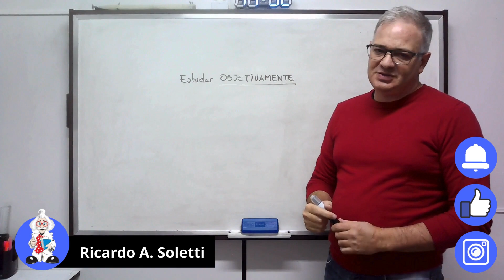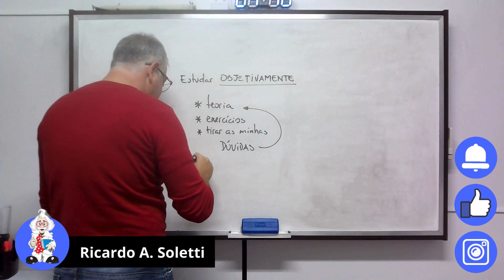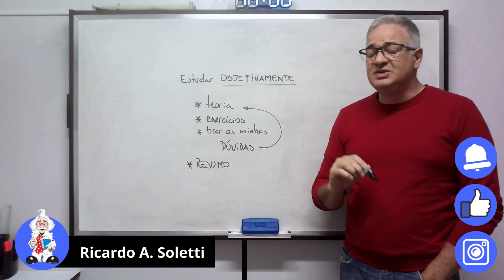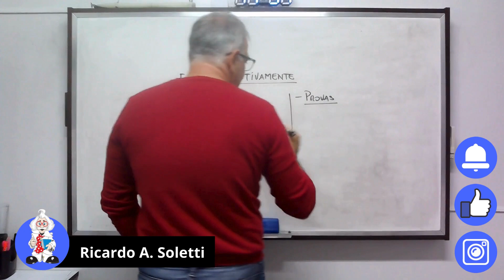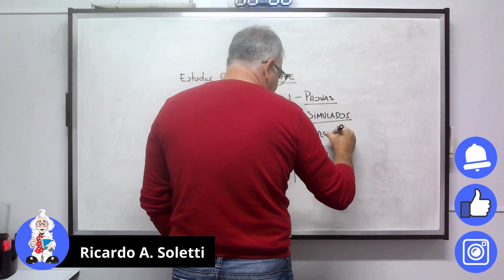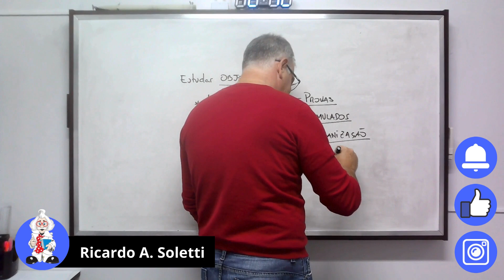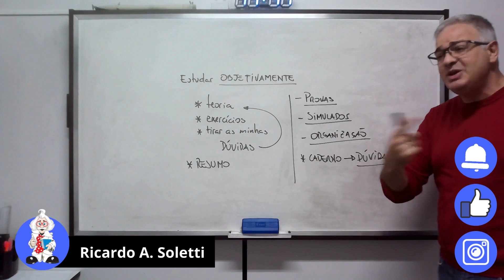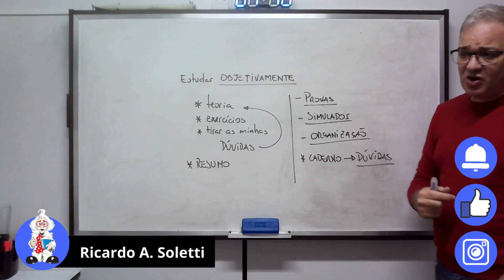COMO ESTUDAR DE FORMA OBJETIVA PARA PASSAR EM MEDICINA - A CHAVE DO SUCESSO PARA PASSAR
COMO ESTUDAR DE FORMA OBJETIVA PARA PASSAR EM MEDICINA - A CHAVE DO SUCESSO PARA PASSAR, como saber utilizar o tempo, otimizando o tempo de estudo, as três fases do estudo: teoria, exercícios e dúvidas. Gerando um resumo, esquema ou mapa mental, para a futura revisão. Saber que estudar apenas o que gosta não o fará passar em Medicina. Não existe milagre ou mágica e sim foco e estudo aprofundado. Estudo em módulos de 2 (duas) horas. Criando um ambiente de estudo que contribui para otimizar o tempo. Refazer provas, descobrir o modelo de redação e treinar. Os simulados e sua importância. A organização como meta fundamental. O caderno de dúvidas. Estabelecendo parcerias, Saber se entendeu? Como sei que entendi? Perguntar sempre as dúvidas em sala de aula no caso presencial, no caso on-line o suporte a dúvida. O grande desafio de ingressar em uma Universidade, a maneira correta de aprender a poupar o tempo no estudo para passar em Medicina no ENEM ou Vestibular, a estratégias que devem ser adotadas, em qual ordem fazer o seu horário de estudo, como fazer para ser eficiente, a calma na hora de fazer uma prova e sua influência em seu desempenho. Tire suas dúvidas. A importância de fazer o ENEM, pois saber das possibilidades e critérios para passar em universidades públicas será preponderante para o seu sucesso, tudo explicado de forma rápida e clara. Aprenda de forma rápida para o ENEM.